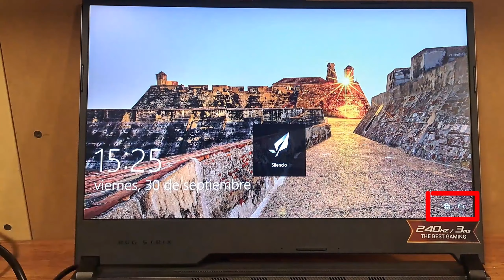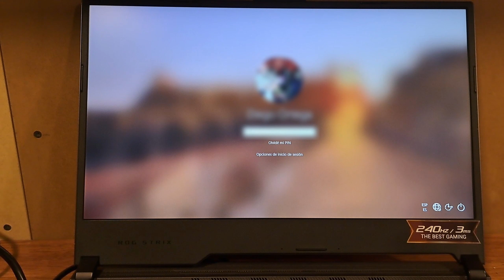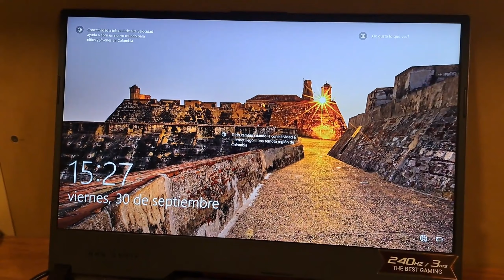Limpiando el sistema de refrigeración de Asus G531G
Si youtube desaparece, Odysee siempre estará activo

Al ingresar verás GOOGLE, pero abajo está el acceso al foro.